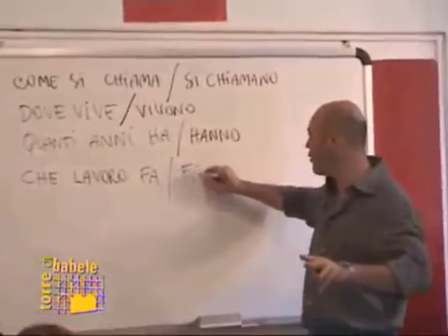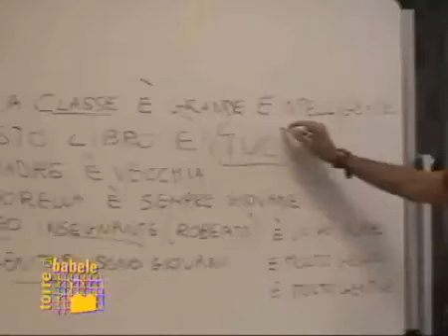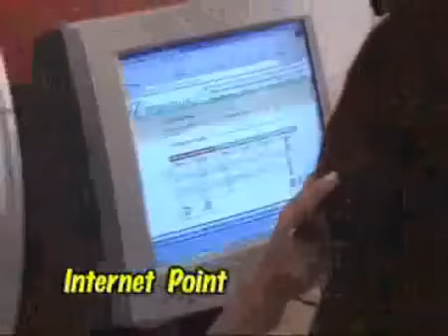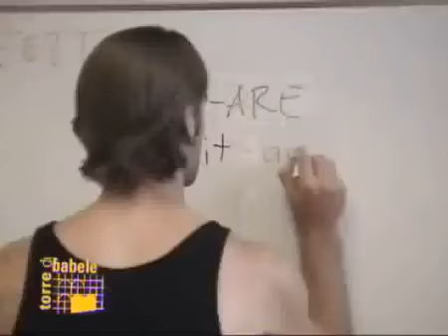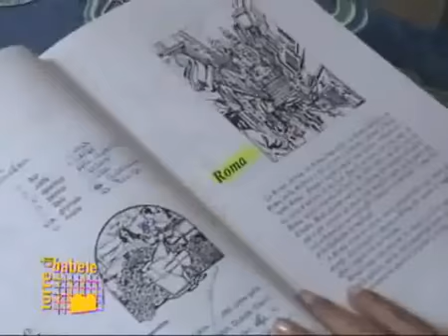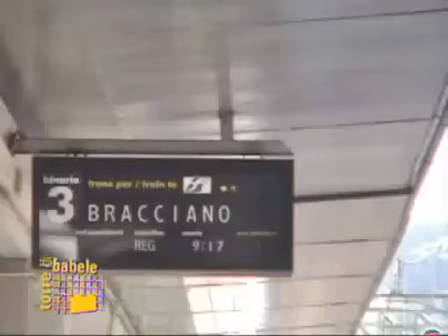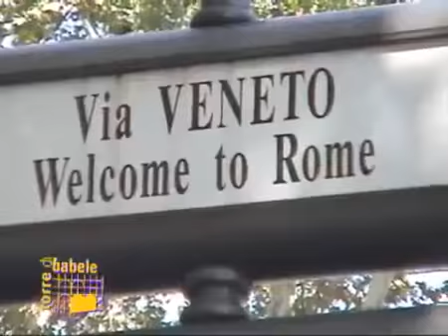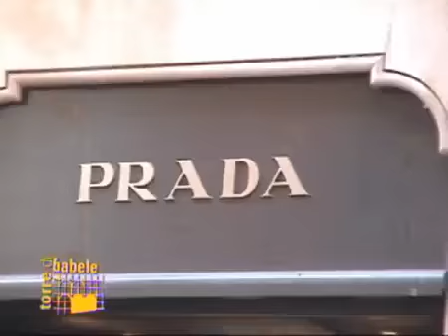Torre Di Babele USTFcBws0gg